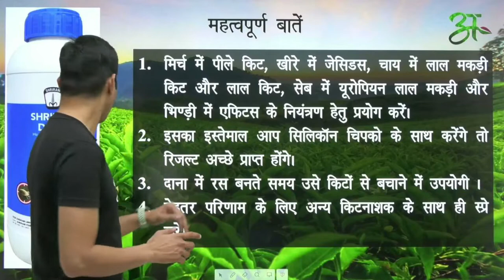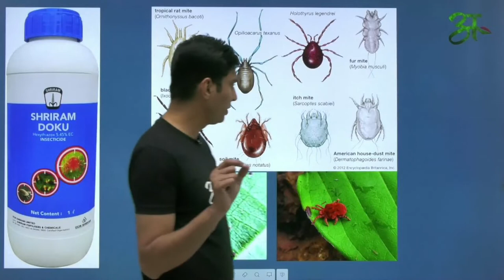Doku के बारे में सब कुछ जानिए | Shriram | Anaaj App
Technical Name : Hexythiazox 5.45% EC

1. मिर्च में पीले किट, खीरे में जेसिडस, चाय में लाल मकड़ी किट और लाल किट, सेब में यूरोपियन लाल मकड़ी और भिण्ड़ी में एफिटस के नियंत्रण हेतु प्रयोग करें।
2. इसका इस्तेमाल आप सिलिकॉन चिपको के साथ करेंगे तो रिजल्ट अच्छे प्राप्त होंगे।
3. दाना में रस बनते समय उसे किटों से बचाने में उपयोगी ।
4. बेहतर परिणाम के लिए अन्य किटनाशक के साथ ही स्प्रे करें।